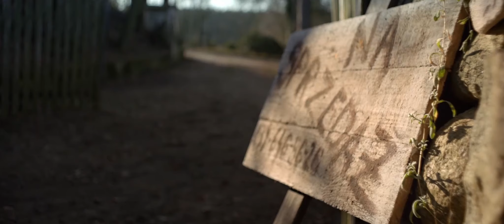MŁYN - zwiastun filmu krótkometrażowego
Mamy wielką przyjemność zaprezentować Wam nasz pierwszy zwiastun! 📽😉 Jeśli Wam się podoba, zapraszamy do wsparcia naszego filmu. LINK DO ZBIÓRKI

Opis filmu: Piotr i Zofia, których starszy syn Tomek zmarł w niejasnych okolicznościach, po latach emigracji wracają do rodzinnego domu, żeby domknąć stare sprawy. W trakcie remontu posiadłości Piotr wpada na nowy trop w sprawie śmierci chłopca – okazuje się, że Tomek pod koniec życia rozpoczął grę w podchody, która teraz może doprowadzić ojca do poznania prawdy o przyczynie tragedii.

Obsada: Maja Hirsch, Marcin Kwaśny, Adam Bobik, Kordian Rekowski, Julia Agdzieromeo Kalinowska, Maksymilian Zieliński

Reżyseria: Bartłomiej Jakubiak
Scenariusz: Brunon Hawryluk, Bartłomiej Jakubiak
Zdjęcia: Bartek Szewczyk, Marcin Rostkowski
Scenografia i kostiumy: Sandra Stępień
Charakteryzacja: Weronika Sikora
Montaż: Jan Kubiczek
Dźwięk: Jan Dzyr
Muzyka (trailer): Szymon Orłowski
Producent: Maciej Ślesicki
Producent wykonawczy: Dariusz Gabryelewicz
Producent towarzyszący: Brunon Hawryluk
Kierownictwo produkcji: Patryk Szulc, Natalia Ratajczak, Weronika Szwed
Produkcja: Warszawska Szkoła Filmowa, Stowarzyszenie Artystyczne KMT